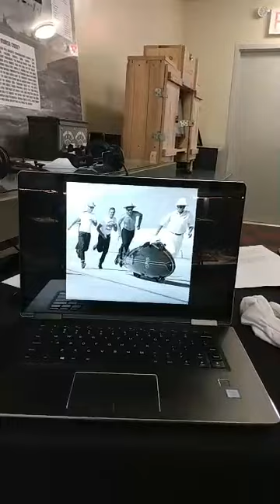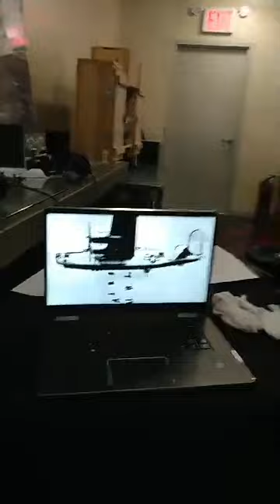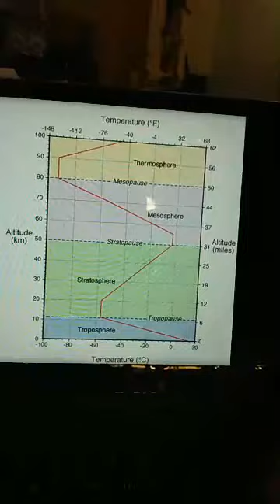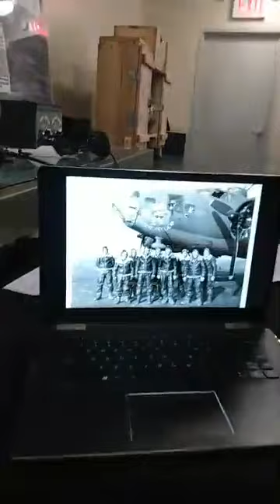Historic Wendover Airfield Live - Flying Clothing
We've all seen images or films with World War II bomber crews clad in heavy leather suits, but why was such clothing necessary? Tune in to learn about the flying clothing involved in America's strategic bombing campaign and the environments that aircrews endured.

(Also, apologies for the portrait mode video. We hope to get future videos in Landscape)

For further research on the addressed topics and Wendover, here are some recommended resources:

Bateman, Ronald R. Wendover Winds of Change: A History. Wendover: R.R. Bateman, 2004.

Bowman, Martin W. USAAF Handbook, 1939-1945. Mechanicsburg: Stackpole Books, 1997.

Hawkins, Ian. The Münster Raid: Bloody Skies Over Germany. Blue Ridge Summit: Aero, 1990.

Sweeting, C. G. Combat Flying Clothing: Army Flying Clothing During World War II. Washington, D.C.: Smithsonian Institution, 2002.

Sweeting, C. G. Combat Flying Equipment: U.S. Army Aviators Personal Equipment, 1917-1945. Washington, D.C.: Smithsonian Institution, 2002.

Webster, Philip D, and Charlotte B Webster. Thirty-Five Missions Over Japan. Lulu, 2017.